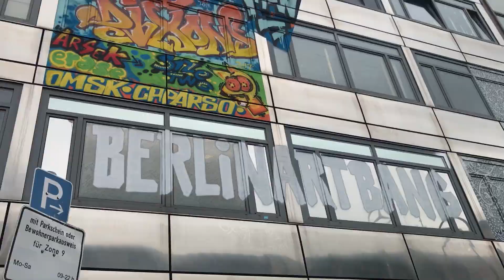VLOG: Модные Покупки с примеркой, Косметика, Подкупаем людей!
Где меня можно найти:

Periscope: Julia K.